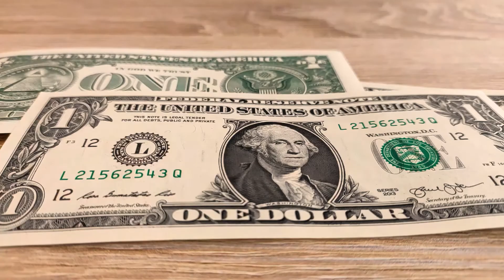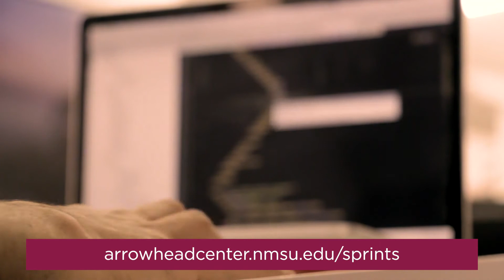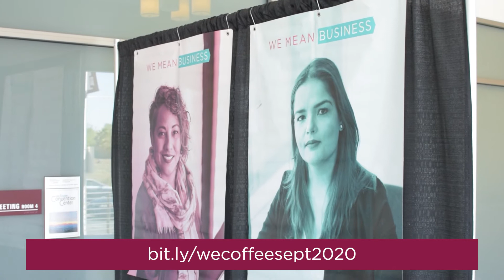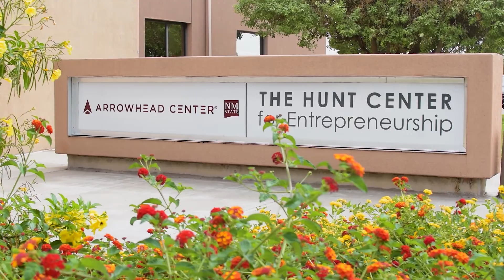Reportes trimestral de Arrowhead Center: Septiembre-Diciembre de 2020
Arrowhead Center desea informarte e invitarte a nuestros próximos eventos para el tercer cuatrimestre del 2020. Estos meses incluyen de Septiembre a Diciembre. Ya sea que tengas una pequeña empresa, una startup o algo creativo, ¡Puedes encontrar una oportunidad para ti!